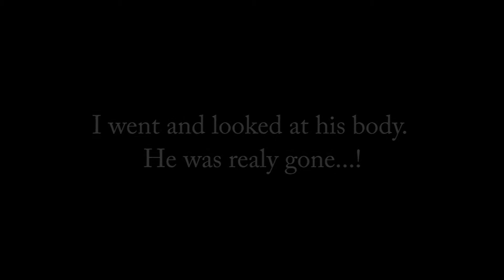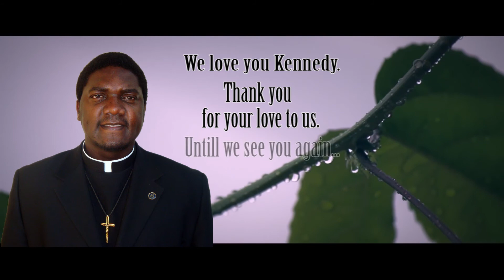A tribute to Fr. Kennedy Katongo OMI (1980-2016)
The Director of the Oblate General Service of Justice, Peace and the Integrity of Creation (JPIC), Fr. Kennedy KATONGO, died on September 14, 2016, at the General House in Rome. He passed away in the early hours of the morning, before sunrise. Fr. Kennedy was only 36 years of age when he suffered a severe heart attack.

He was born in Lusaka, Zambia, on May 3, 1980, and joined the Oblates in 2002. After his novitiate, he made first vows in Johannesburg, South Africa, on February 1, 2003. He made his final profession in Lusaka on December 28, 2008. He studied philosophy St. Joseph Theological Institute in Cedara, South Africa, and theology at Oblate School of Theology in San Antonio, Texas, USA.